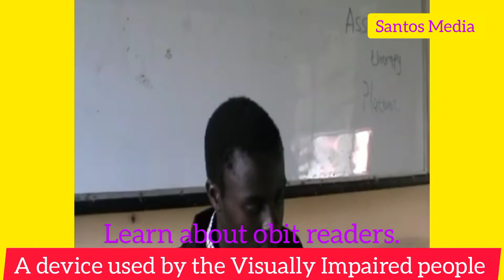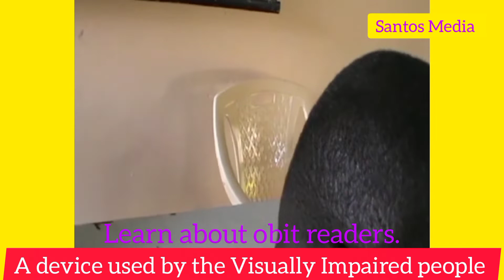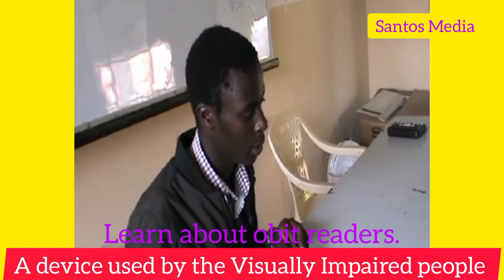Fide Vide Presenter takes us through an obit reader... a device used by the Visually Impaired pple.